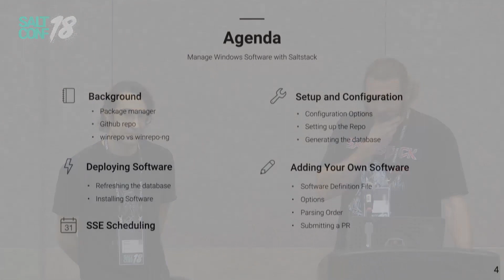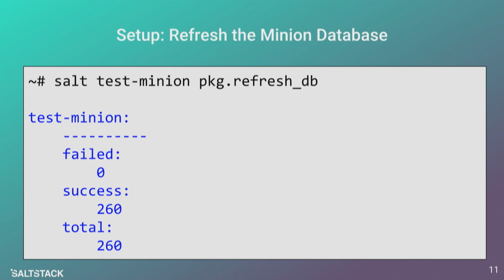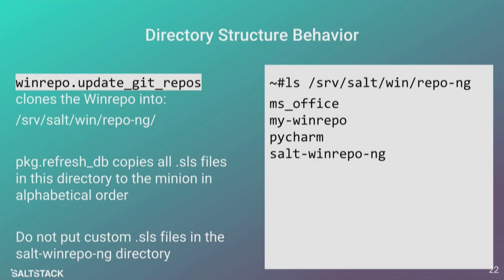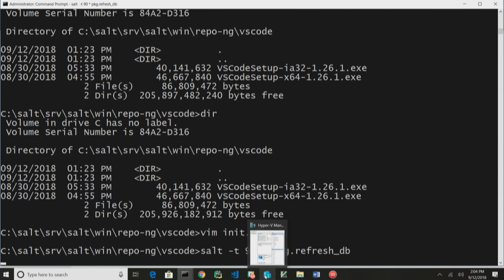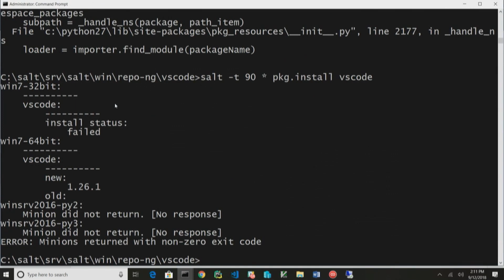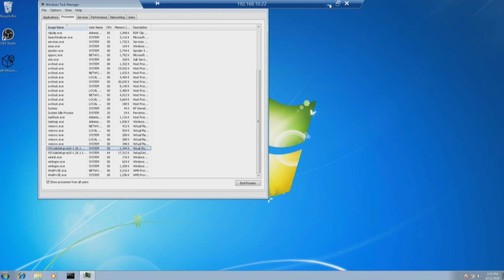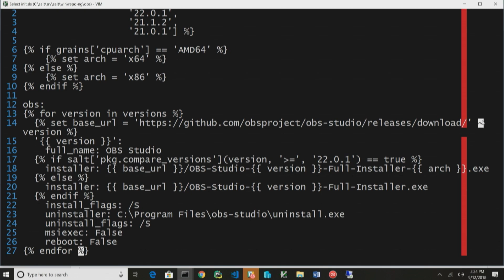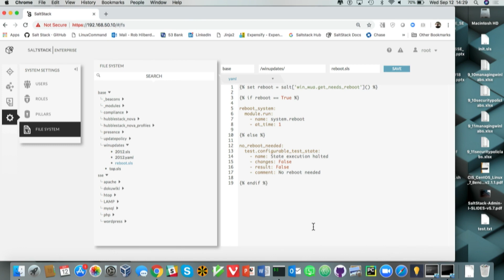SaltStack - How to Manage Windows Software with SaltStack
This is a SaltConf18 breakout session by Shane Lee, SaltStack software engineer, and Rob Hilberding, SaltStack principal consultant.

Leverage the power and speed of Salt and SaltStack Enterprise to manage software on Windows. Learn how to deploy anything, including custom in-house developed application for Windows.

Topics covered:
         How to setup the win repo on the master
         How to use the win repo to deploy software
         How build your own software definition files

If you are new to SaltStack and would like to intelligently automate the management and security of your infrastructure, here are a couple ways to get started: